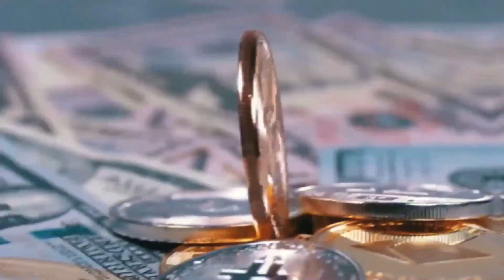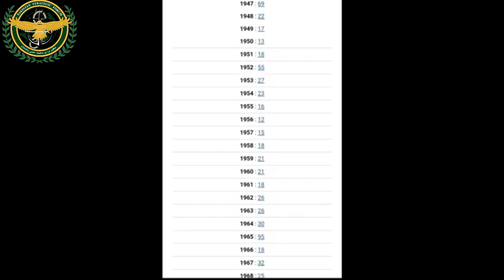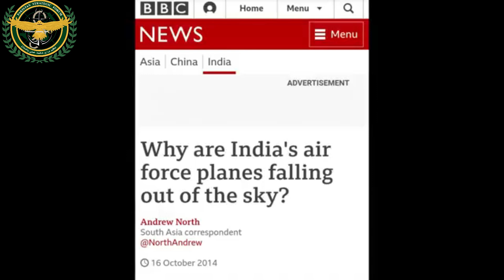Indian Air Force Crashes in 2020